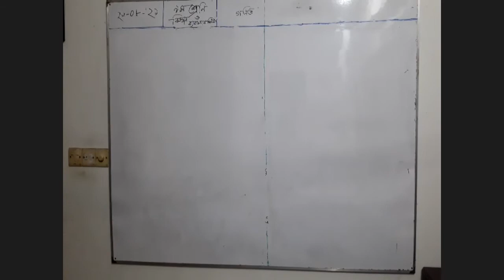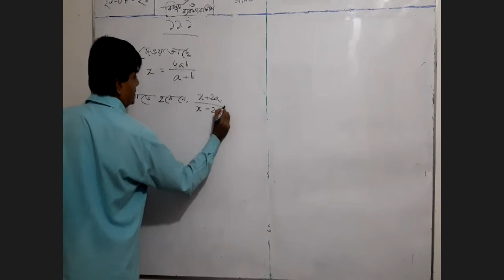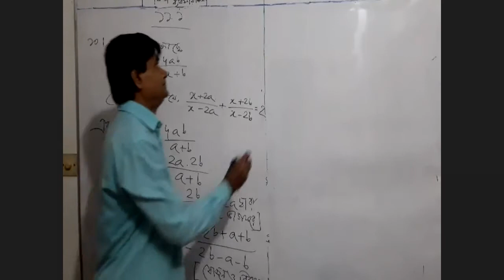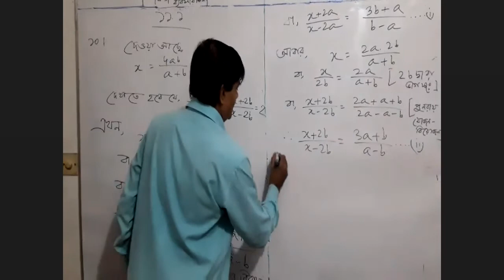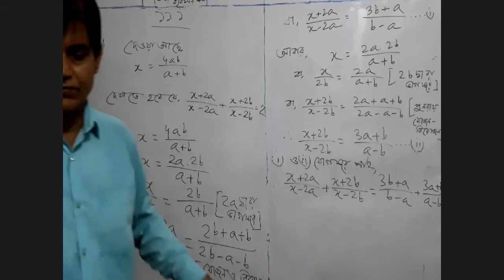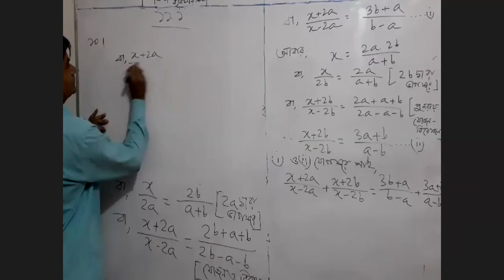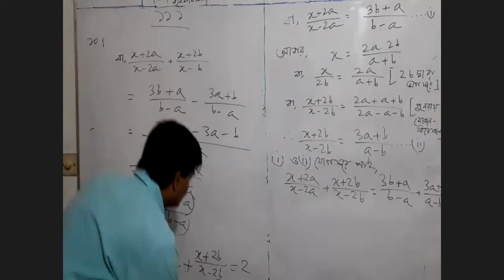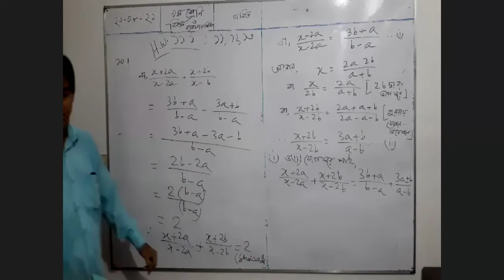Class Nine CD General Math | Narayandeb Paul | Rajarbagh Police Lines School & College | #46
Class Nine CD General Math | Narayandeb Paul | Rajarbagh Police Lines School & College